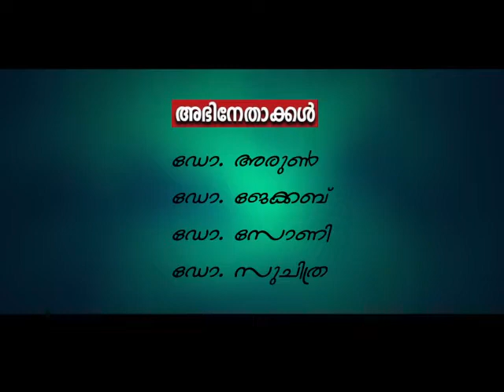Skit 2021 COC